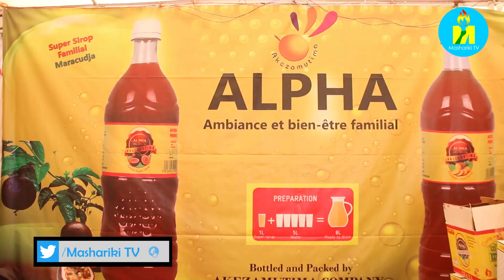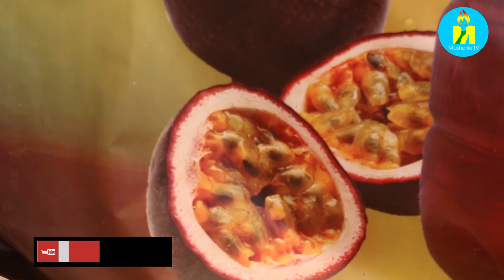"Foire-Expo Made in Burundi": "Akezamutima", ikinyobwa c'Ishirahamwe rihingura imitobe ndundi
Menya wongere utahuzwe, ugure wongere ugurishe muri "Foire-Expo Made in Burundi" iriko iraba hano i Bujumbura yatunganijwe n'ubushokiranganji bw'ubudandaji mu Burundi. Mbega weho ishirahamwe ryawe rikora iki? Rikora gute?
Bimenyekanishe ubicishije kuri Mashariki Tv